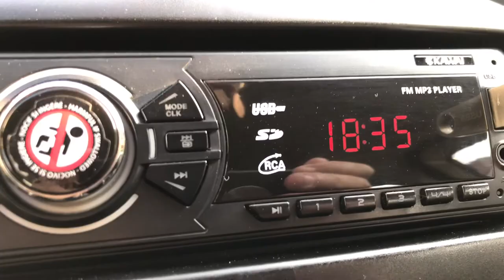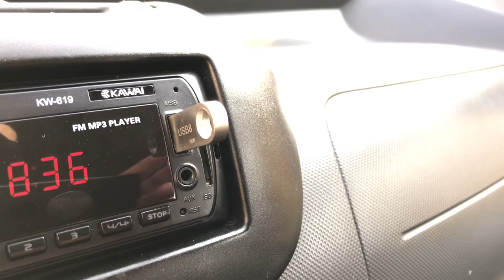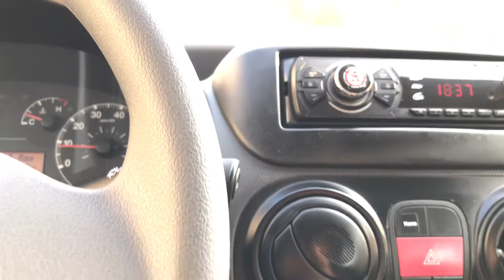İPHONE 7 Kamera testi Zoom ve Odaklama Full HD farkı ile çekim